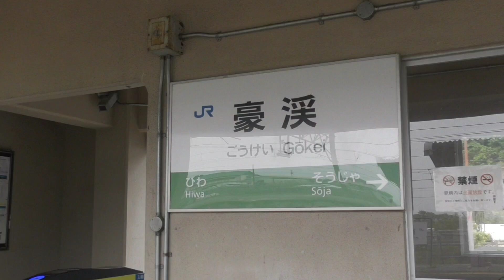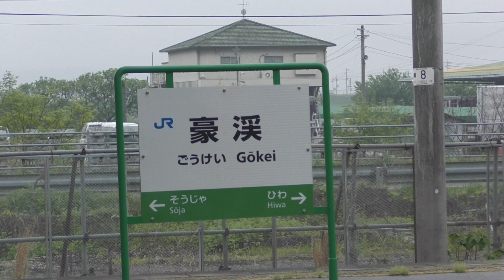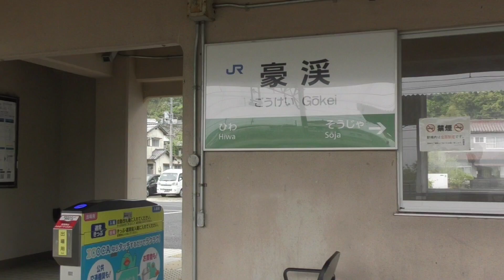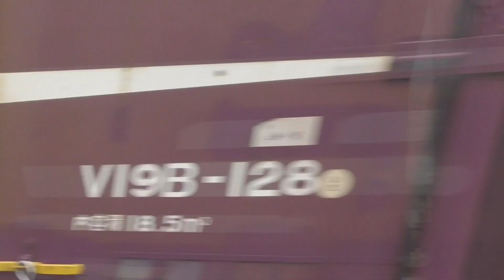【豪渓駅（ごうけいえき）岡山県】『新型やくも』に『EF64貨物列車』『ゆったりやくも』幸せの黄色い電車2024年4月25日